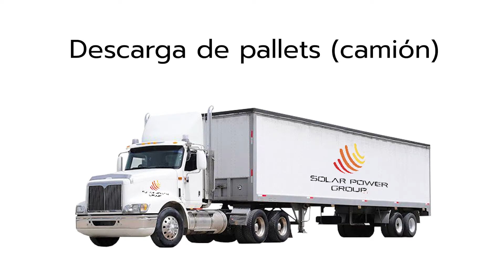Descarga de pallets First Solar Serie 6 de un camión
En este video observarás la forma correcta de descargar pallets S6 de un camión con montacargas.